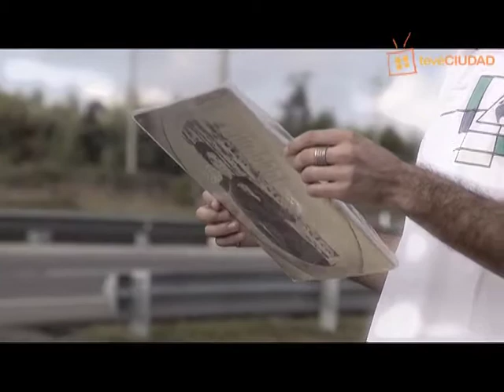Leonard Cohen en "Larga Duración"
Felipe cuenta cómo se le va la moto, en Los Cardos, mientras nos presenta una canción de Leonard Cohen... una canción sobre un famoso impermeable azul que una vez cantó un cantante llamado Eduardo Darnauchans en un sótano donde todavía se podía fumar y que habla de una carta de amor (la canción, obvio). Los Cardos, 2014. Producción Tevé Ciudad.